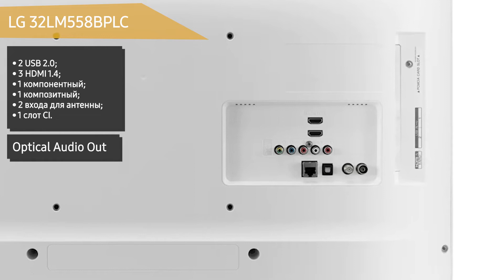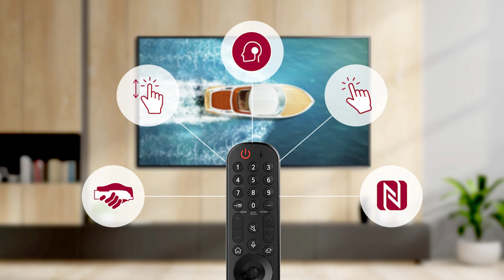Телевизор LG 32LM558BPLC (32LM558B)